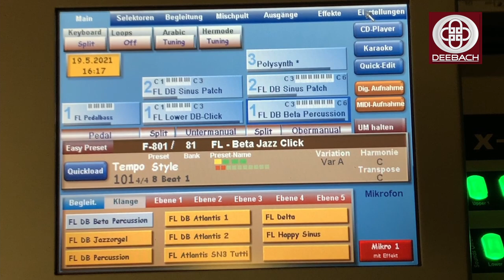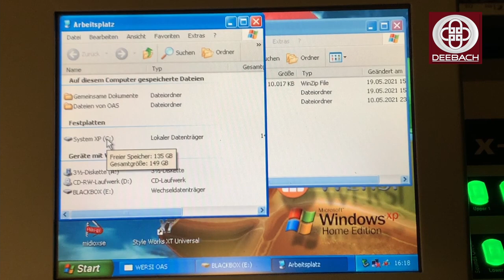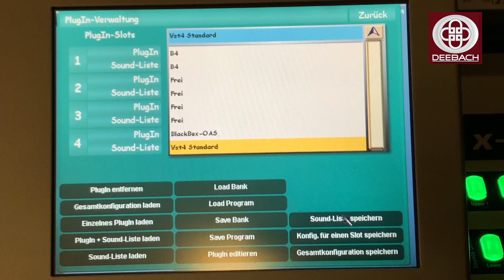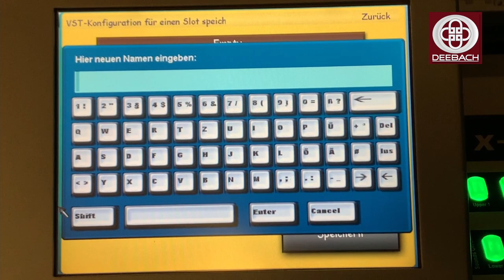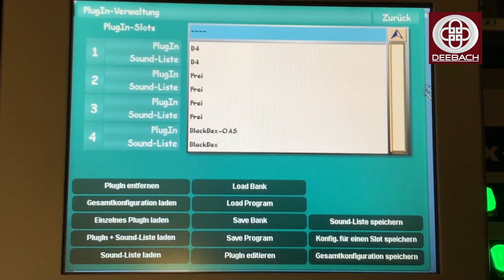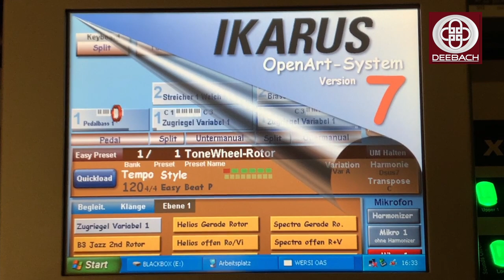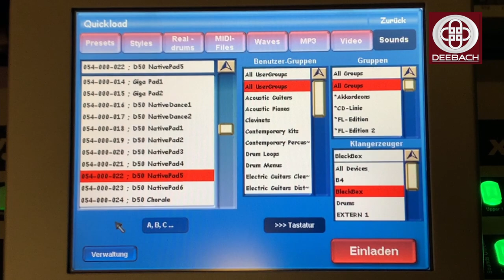Deebach BlackBox Wersi OAS Installation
Auf vielfachen Wunsch gibt es die tollen Orgel und Orchester Sounds der Deebach BlackBox jetzt auch für alle Wersi OAS Instrumente.

Mit diesem Video zeige ich euch wie einfach man die Deebach BlackBox in einem Wersi OAS Instrument einbinden kann.

Die BlackBox lässt sich dann so bedienen als wäre sie eingebaut und bekommt einen eigenen 'Klangerzeuger' Eintrag.
Die Sounds der BlackBox könnt ihr dann mit den internen und weiteren VST Sounds mischen und in die Presets abspeichern.

Mehr zur BlackBox